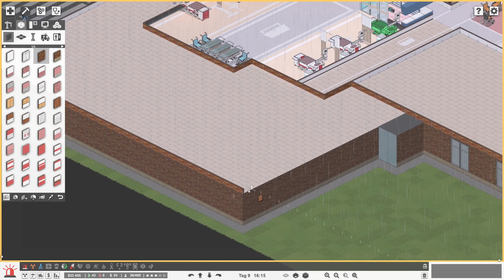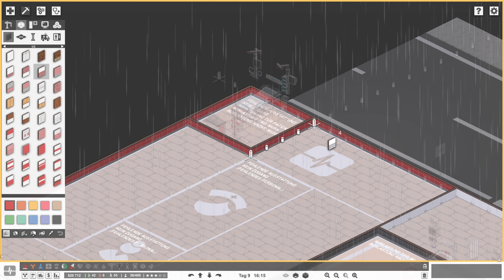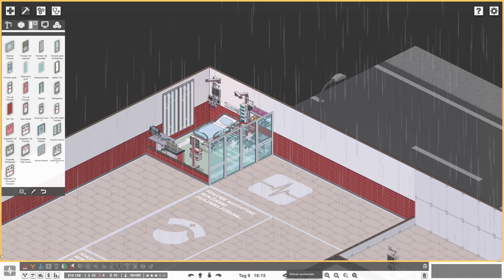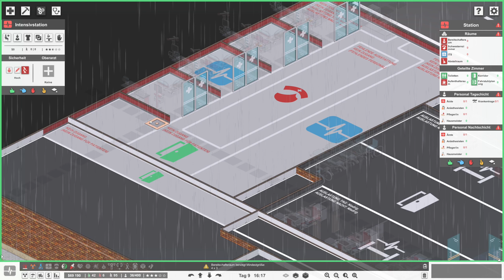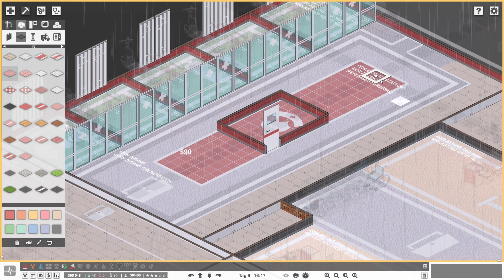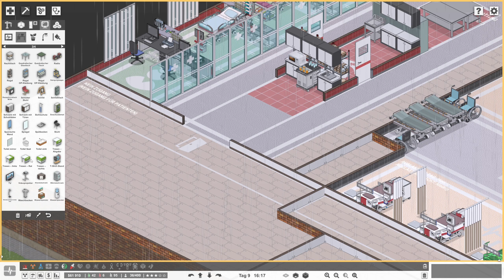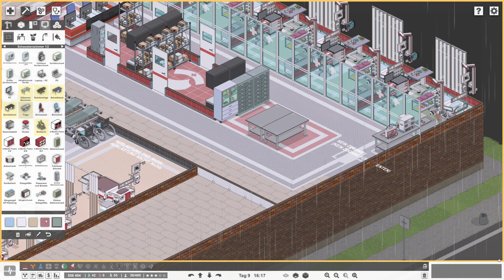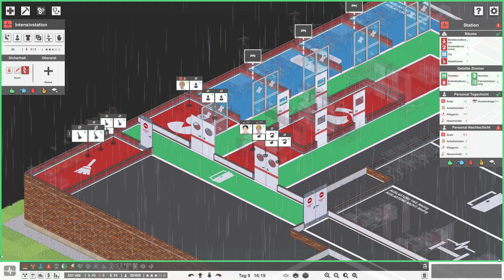Project Hospital 🚨 Intensivstation ITS #14 ~Zonki | Let´s Play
Halli Hallo Hallöchen,
um unsere Patienten toll versorgen zu können, brauch es einer guten Intensivstation! Diese wird heute eröffnet.

Danke und Tschööö bis zur nächsten Folge